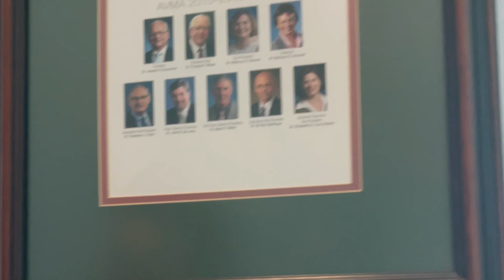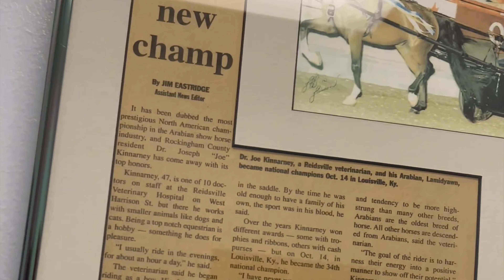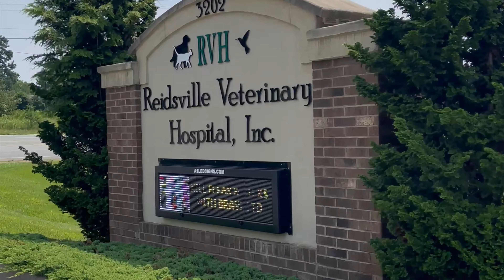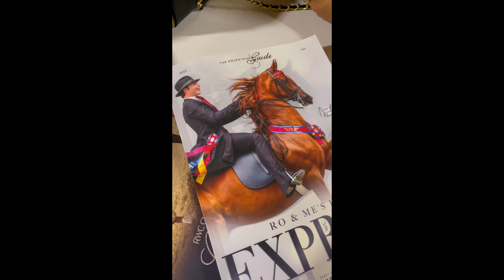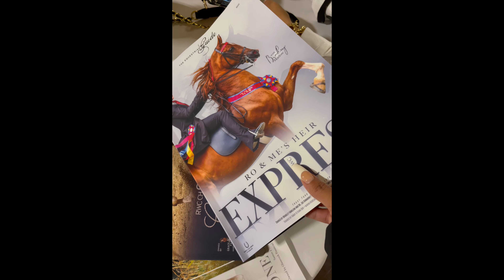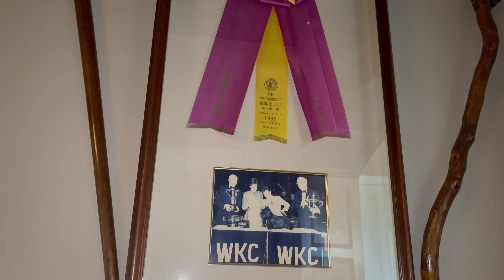First time in North Carolina | Josetty Hurtado | Gennesis Hurtado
Follow Bradley Marlow